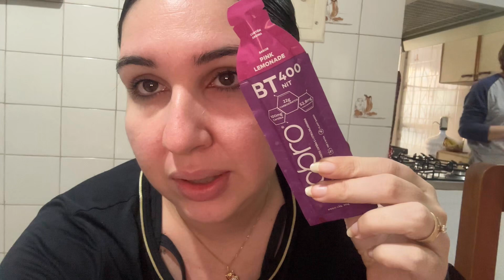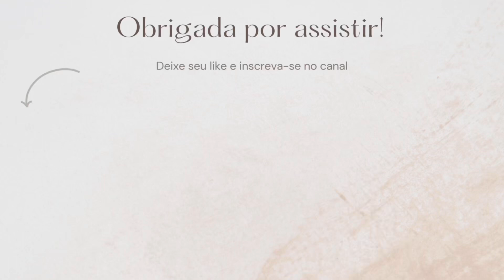QUASE DESISTI DE UM TREINO DE CORRIDA, FIZ MEUS PRIMEIROS 6KM | DIÁRIO DA CORREDORA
E pro vídeo de hoje começo mais um diário pra vocês, o DIÁRIO DE UMA CORREDORA INICIANTE. Mostrei pra vocês como foram minhas ultimas semanas, contando dificuldades e acertos. Não esquece do like, tá? Me ajuda muito!!

VÍDEOS NOVOS TODA SEMANA SEGUNDA E QUINTA AS 16HS!!

Seu comentário e seu like são muito importantes para mim!